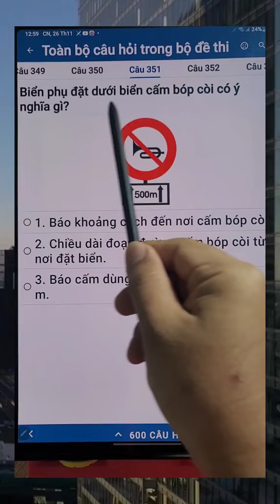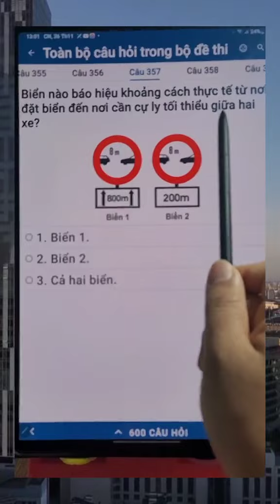top những câu hay sai